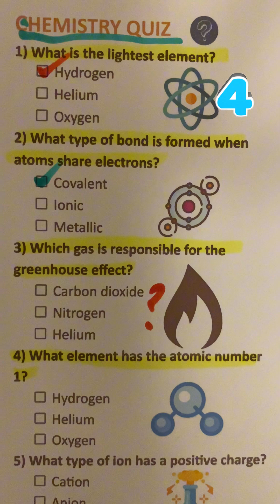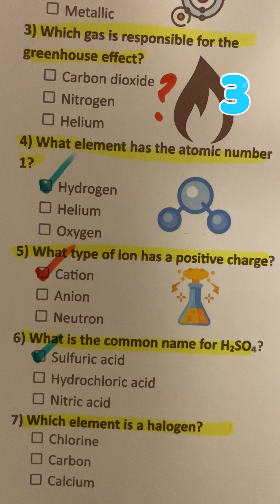Chemistry Quiz - Can you get 7/7?